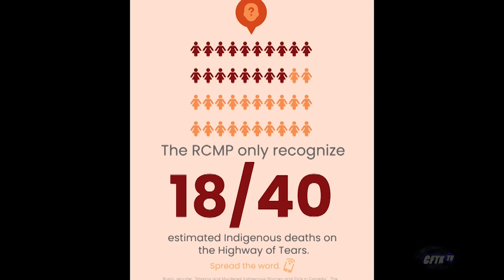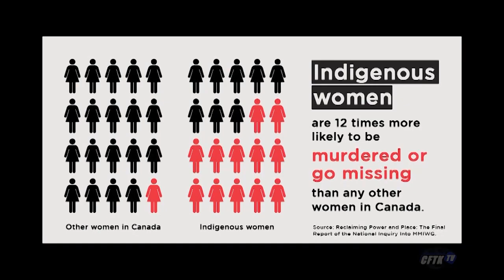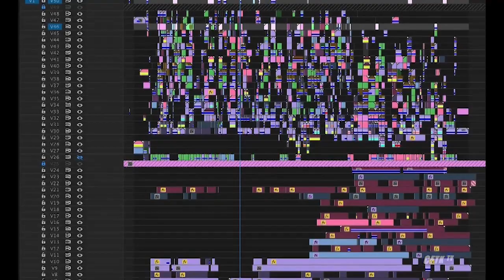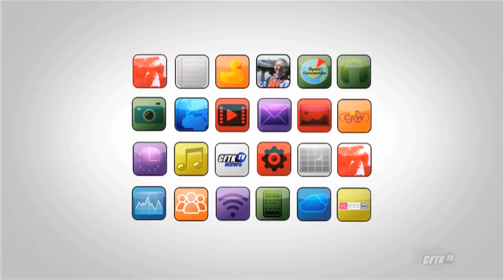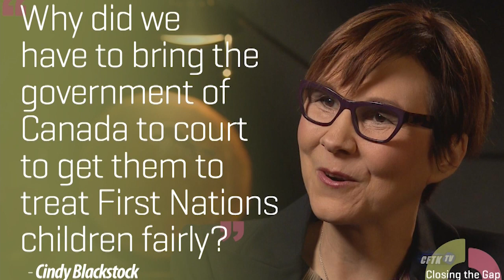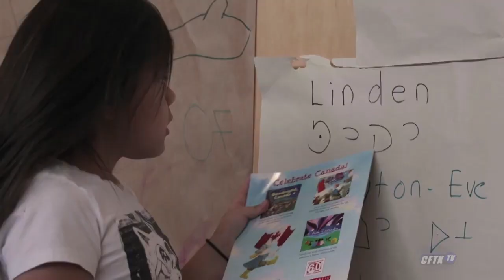Open Connection - Ep. 22-14 - Film: For Love - Host: Robert Pictou